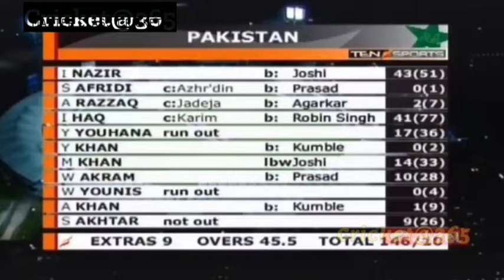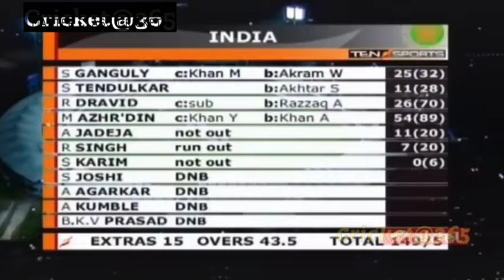India Vs Pakistan Sharjah Thriller😲 India's All-round Performance Made Famous Win Against Pakistan!